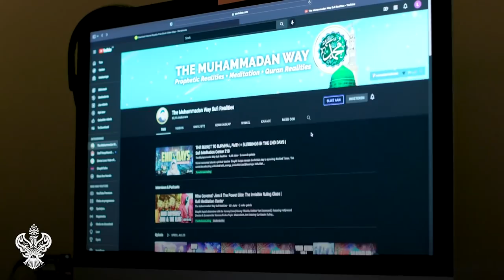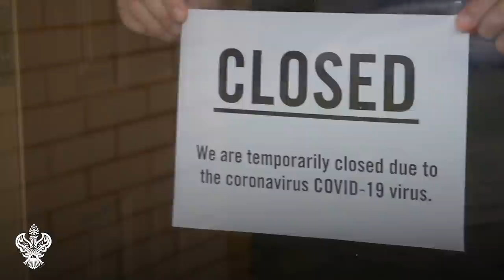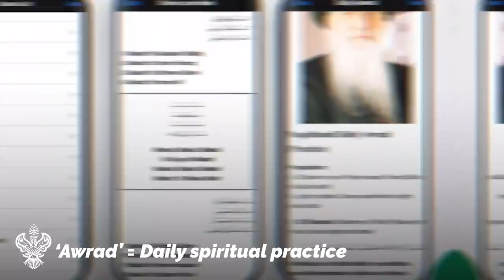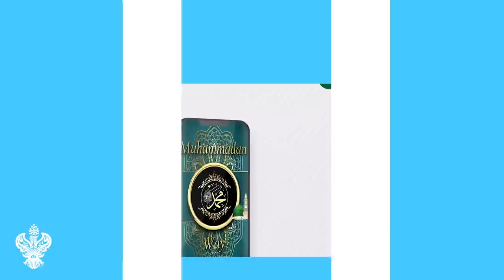THE DEVIL'S PLAYGROUND: HOW TO SURVIVE THE INTERNET AGE ⎮ Sufi Meditation Center E232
The danger of operating on the devils playground - the Internet. In these days of immense deceit and difficulty, world-renowned Sufi-Muslim teacher Shaykh Nurjan (Q) teaches the manners in which students should operate and what potential dangers await them.

Allah (AJ) will give a share in the benefit to those people who support this way.